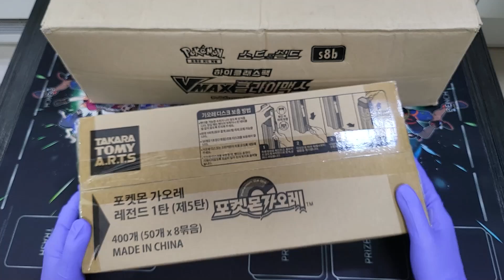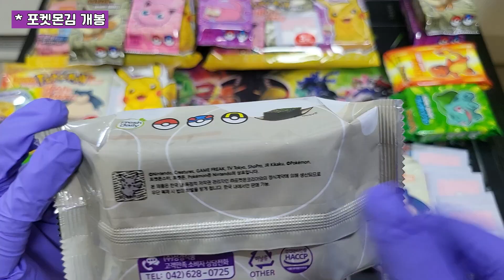포켓몬스터 김?! 포켓몬김 언박싱 또! 카톤으로 사왔습니다! (추가된 구독자 이벤트 참여방법 설명 영상)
요즘 핫한 신상 포켓몬스터 김 쓸어왔습니다. 확실히 김도 맛있고 함께 들어있는 홀로그램 렌티큘러칩이 퀄리티가 좋더라구요! 추천팜 드립니다!

 최신 영상으로 포켓몬카드 신제품 VSTAR 스페셜 세트 프로모 카드팩 및 고레어등급 카드가 들어있는 팩만 연속 카드깡 영상도 올렸으니 확인해보세요!

9월 23일 금요일에 발매한 VSTAR 스페셜 세트를 카톤으로 모아서 역대급 개봉에 도전했습니다. 확실히 초판에 비해서 여러모로 봉입률이 좋아진게 느껴집니다. 기라티나 특일도 이제 4번째인데 기라티나 V 특일 4장 전부 BRG에 등급을 보내보고 결과를 비교해며 어떤식으로 등급이 매겨지는지 어떤카드가 고등급을 평가받는지 알아보는 컨텐츠도 재미있고 유익했겠다 싶습니다. BRG 등급 분석 컨텐츠도 준비해보도록 하겠습니다.

대기중인 카톤깡 : 브맥클, 스타버스, 창공, 이브이, 쌍벽, 포켓몬GO 등이 카톤으로 대기하고 있고 샤이니스타V랑 브이맥스 라이징, 폭염워커,  반역크래시, 소드, 실드 고대팩 등도 대량으로 준비되어 있습니다~!

 포켓몬 카드에 입문한 지 얼마 안된 초보이지만 급발진으로 모든 포켓몬카드를 엄청나게 모아버렸습니다. 이것들로 재미있고 유익한 포켓몬 카드 컨텐츠 업로드 하도록 하겠습니다.

구독자 선물 이벤트도 있으니 꼭 참여 부탁 드립니다.

이번 영상부터는 구독자 이벤트 참여 방법이 구독자 분들께 더 유익하게 변경되고 상품도 늘어났습니다! 직접 본인의 추키팜 갯수를 이전 영상들에서 얻은 갯수들+1 하셔서 댓글로 달아주셔야 이벤트 참여가 쉽습니다. 제가 당첨자 선정 후 직접 재확인해서 추키팜 갯수가 맞는지 꼭 확인해서 실수 없도록 할테니 영상마다 댓글과 추키팜 갯수 하나씩 더해가며 달아주세요!